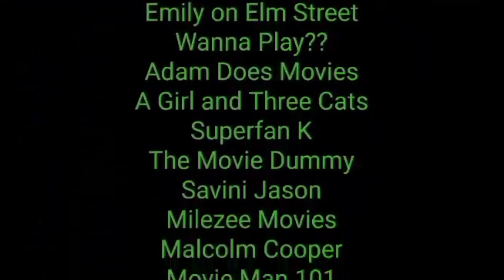Eagle vs. Shark review